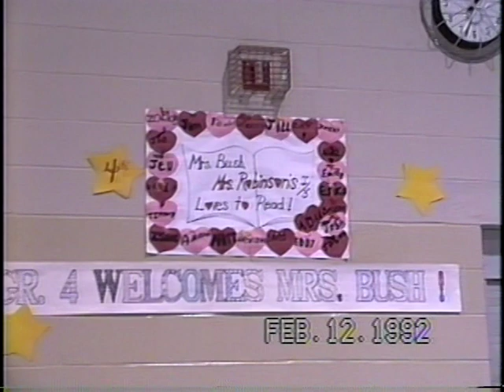Barbara Bush visit to Chichester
1992 - videotaped by Ann Murzin